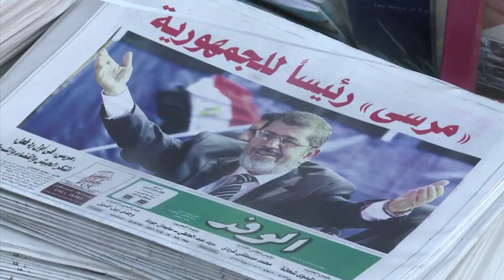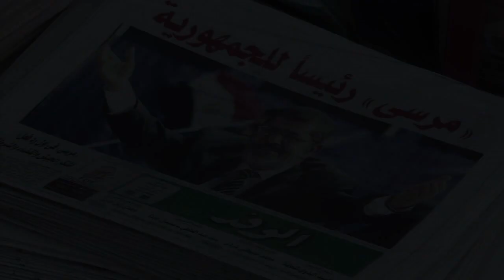Egyptians react to Mohamed Morsi presidential win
Egyptians react to the election as president of the Muslim Brotherhood's Mohamed Morsi, who pledged to be a leader for all Egyptians after being crowned successor to ousted strongman Hosni Mubarak in a triumph for the long-repressed Islamist movement. Duration: 01:01